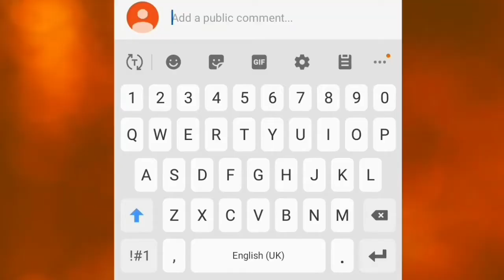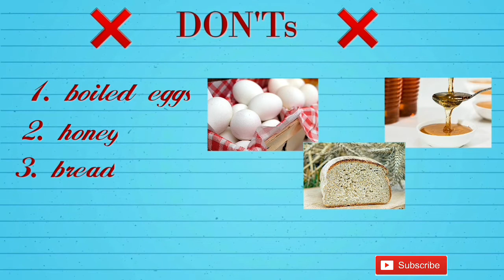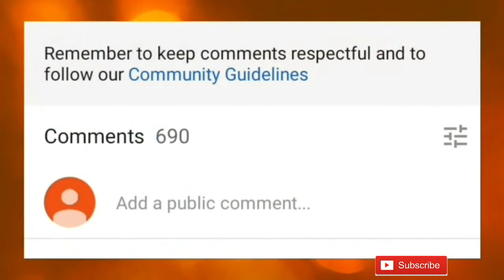How to ORGANISE FRIDGE in NO TIME | FRIDGE DO's & DON'T's | HOW TO CLEAN YOUR FRIDGE | FRIDGE HACKS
How to ORGANIZE A FRIDGE ?
How to CLEAN UP YOUR FRIDGE  ?
What to KEEP IN YOUR FRIDGE ?
What not to KEEP IN YOUR FRIDGE  ?
Answers to all these questions and many more.
Fridge is an inseparable part of our kitchen. Organisation of the fridge is absolutely important.

Here we have our tips on fridge organisation

1. Use Fridge Mats
2. Store items like milk curd etc just below the freezer
3. Use storage boxes
4. Keep minimum items on the door
5. Use ziplock bags to store veggies